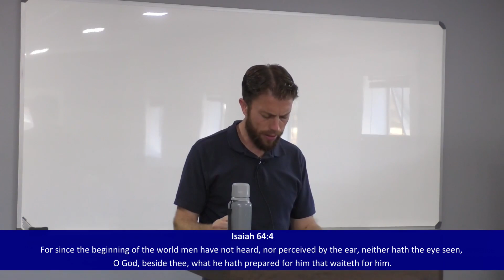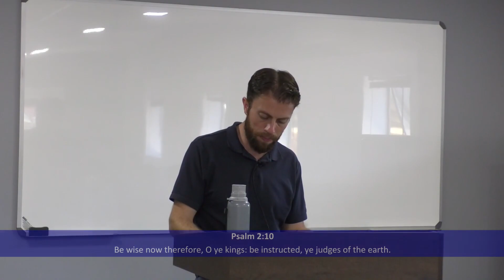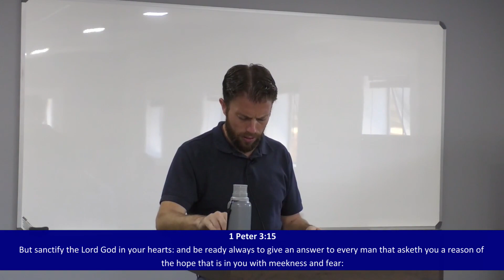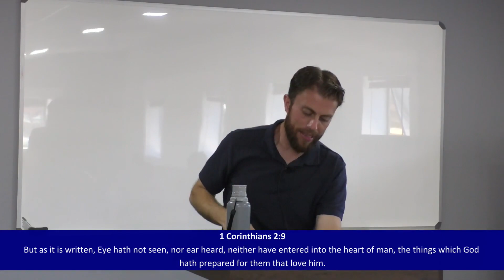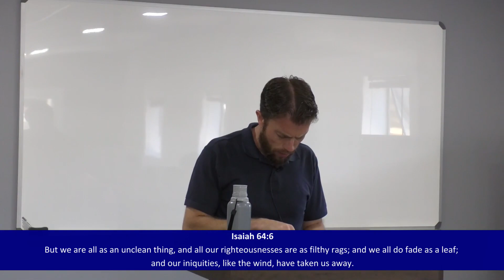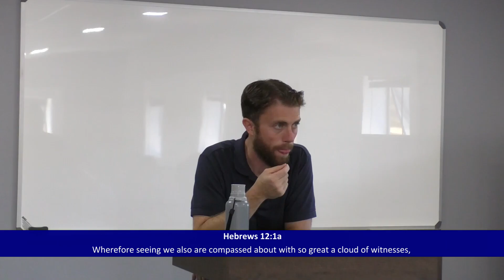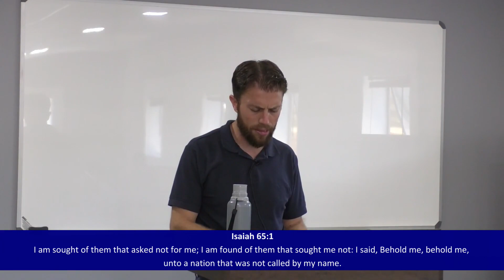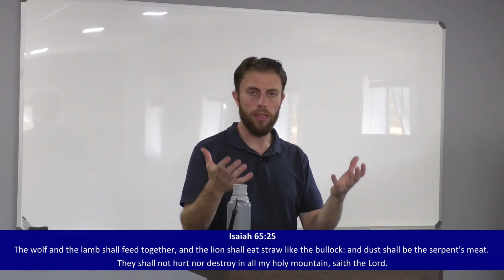My Servants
Adam takes us through Isaiah 64 and 65. He shows us too that God's servants will one day be clothed in fine white linen, and that there will be many joys awaiting them in the new heavens and new earth.